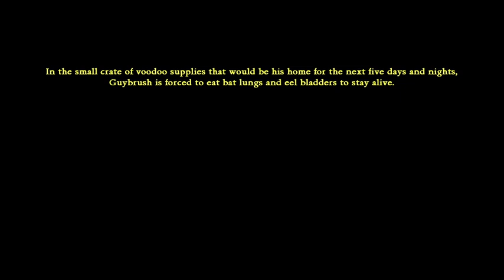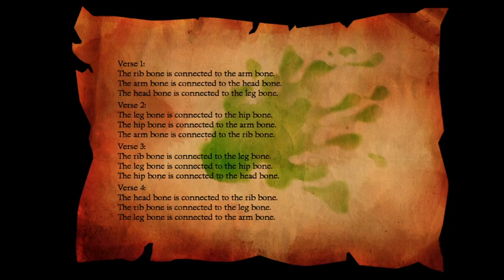Monkey Island 2: LeChuck's Revenge: Special Edition (Commentary) (No Bad Language): Part 5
Really sorry it's been so long, I'm getting back into making these. I plan on streaming more on Twitch as well so please follow me there.